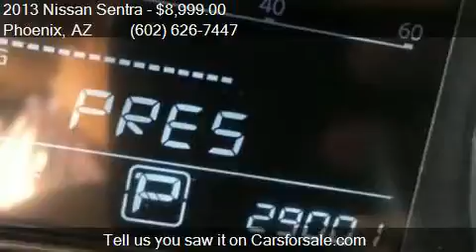2013 Nissan Sentra for sale in Phoenix, AZ 85023 at EQUITY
This 2013 Nissan Sentra  is for sale in Phoenix, AZ 85023 at EQUITY AUTO CENTER.

Engine: 1.8L I4
Transmission: CVT
Color: Dk. Gray
Mileage: 28948
Contact EQUITY AUTO CENTER 1645 W Bell Rd Phoenix, AZ 85023 to test drive this 2013 Nissan Sentra  today.